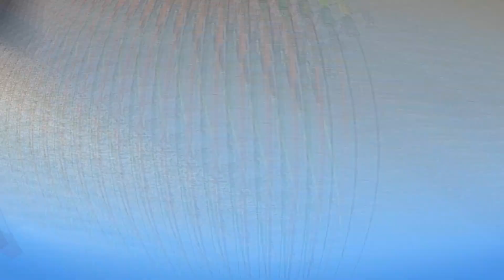catfishing utah lake ( two new PB)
this is 2023 catfish Utah lake with Dustin new PB and austin new PB